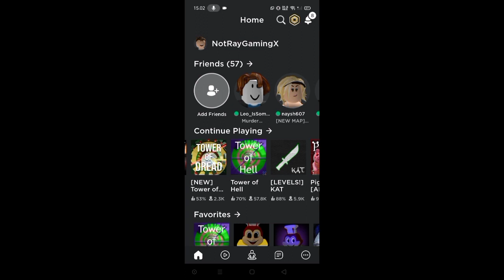Shiftlock Update??? - Roblox Tower Of Heck Mobile Indonesia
Name of the game: Tower Of Hell

Shiftlock for mobile! VERY EPIC.